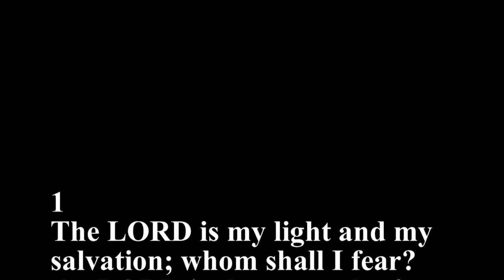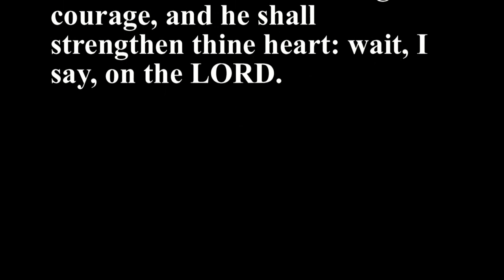Psalms 27 - Holy Bible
1
The LORD is my light and my salvation; whom shall I fear? the LORD is the strength of my life; of whom shall I be afraid?
2
When the wicked, even mine enemies and my foes, came upon me to eat up my flesh, they stumbled and fell.
3
Though an host should encamp against me, my heart shall not fear: though war should rise against me, in this will I be confident.
4
One thing have I desired of the LORD, that will I seek after; that I may dwell in the house of the LORD all the days of my life, to behold the beauty of the LORD, and to enquire in his temple.
5
For in the time of trouble he shall hide me in his pavilion: in the secret of his tabernacle shall he hide me; he shall set me up upon a rock.
6
And now shall mine head be lifted up above mine enemies round about me: therefore will I offer in his tabernacle sacrifices of joy; I will sing, yea, I will sing praises unto the LORD.
7
Hear, O LORD, when I cry with my voice: have mercy also upon me, and answer me.
8
When thou saidst, Seek ye my face; my heart said unto thee, Thy face, LORD, will I seek.
9
Hide not thy face far from me; put not thy servant away in anger: thou hast been my help; leave me not, neither forsake me, O God of my salvation.
10
When my father and my mother forsake me, then the LORD will take me up.
11
Teach me thy way, O LORD, and lead me in a plain path, because of mine enemies.
12
Deliver me not over unto the will of mine enemies: for false witnesses are risen up against me, and such as breathe out cruelty.
13
I had fainted, unless I had believed to see the goodness of the LORD in the land of the living.
14
Wait on the LORD: be of good courage, and he shall strengthen thine heart: wait, I say, on the LORD.